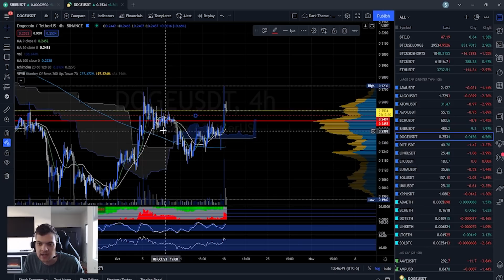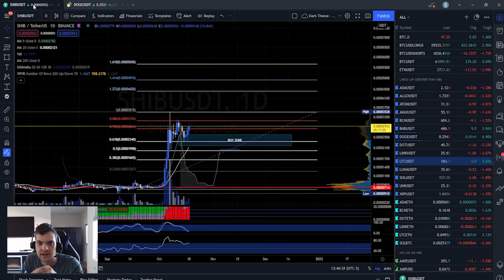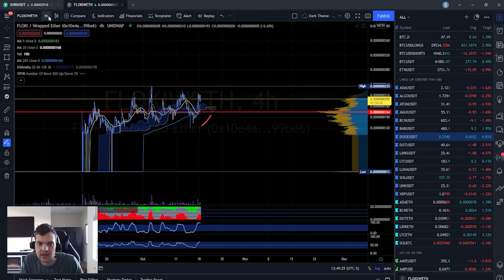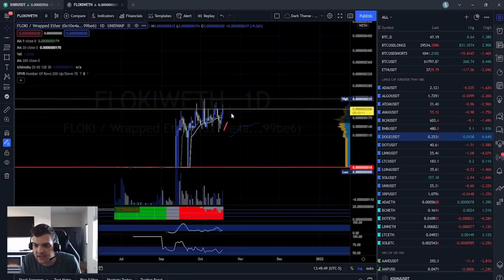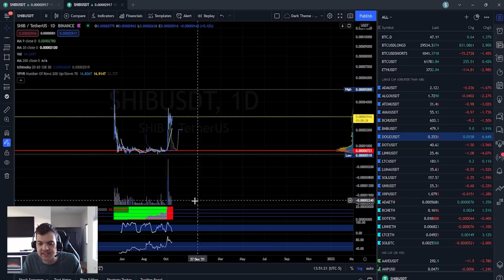DOGE Vs SHIBA INU Price Prediction 1000% 2021 Oct 18th - Massive Pump Coming!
shiba inu price prediction short term and long term
and joining the telegram clubmoongold and following all the projectmoongold social media.
This dogecoin price prediction can change at any time based on the market DYOR.

Welcome to the PMG Family! Your search is over…All you need awaits you.

 Also, join our Club MoonGold telegram (using the telegram app, available on android and IOS) and follow all Project Moon Gold social media! (Listed below)

• NIGHTLY LIVE SESSIONS
• Crypto moonshots, price prediction, (short term and long term with take profit zones)
• Latest news and updates on crypto gems
• PMG community support (worldwide PMG fam!)
• More than you can imagine…

Looking for next level crypto knowledge and on-time support?
Find yourself asking: “Wait…when do I take profit?”… “What crypto is good to enter?”…

 Join our Project Moon Gold Membership!

(Limited spots available! Focusing on quality not quantity!!!)

The Project Moon Gold Membership is an exclusive trading mentorship program created by request to educate, support, and guide PMG family on an even more individualized level.

While PMG Live YouTube sessions and telegram calls have made over a 1000% in profit, people still have trouble making the most of their trades. By joining the PMG membership, you will learn evidence-based methods of winning in the crypto space…even in a red market. KNOWLEDGE IS POWER!
Members enjoy:

• Daily email notifications for videos / breakouts and important upcoming news
• Private trading Telegram channel (MEMBERS ONLY)
• Private Discord
• 1 on 1 mentorship with Josh
• Daily private live streams
• Access to Josh’s own personal trades and how he takes profits
• Exclusive resistance updates " LIVE "
• 24/7 direct contact with Josh
• HODL portfolio management
• Risk meter rating through trade set ups
• Technical analysis training so you can become your own crypto king/queen!
• Excel spreadsheet setups

Utilized exchanges:

Ascend Bitmax
Pancake Swap
Binance
Kucoin
Gate.io
Uniswap
Buybit
And more

All of what you see in these videos are based on trends and patterns. Purposed solely for education and entertainment. DYOR before putting real money into any crypto investments.

Please drop in the comment section below what Altcoin you would like me to cover NEXT